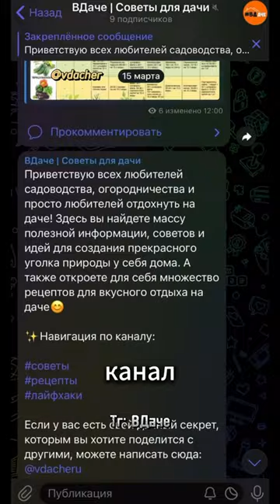Хороший урожай редиса, как добиться ✍️